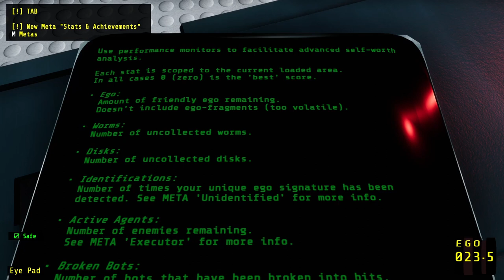How To Properly Utilize Your Puppy - CTRL ALT EGO